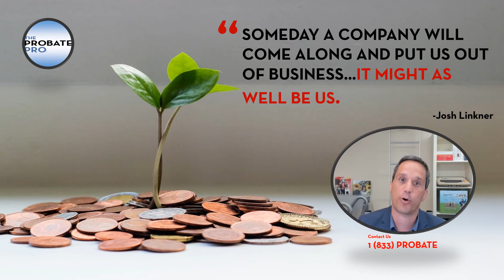Come Grow with The Probate Pro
Darren Findling of The Probate Pro discusses the growth and vision of The Probate Pro.

Addresses:

Michigan Office:
414 W. Fifth Street

Illinois Office:
1525 East 53rd Street, Ste 439

Florida Office:
941 West Morse Blvd., Suite 100
Winter Park, Florida 32789